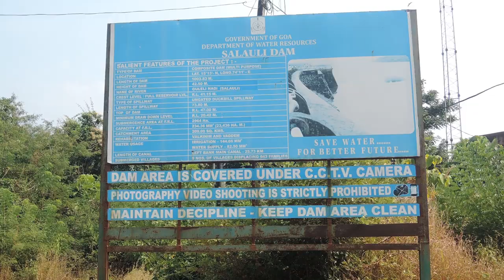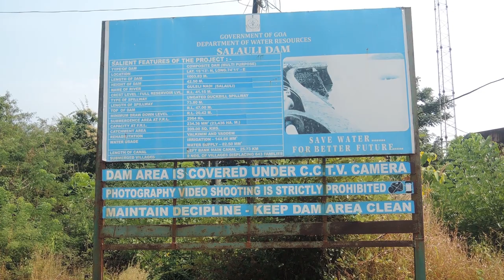Mysterious Bubble Lake and Sink Hole Dam | South Goa | Goa Vlog Ep.2 | Shradha Swami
Goa has lot more to offer apart from beaches and shacks. If you have time then you must visit these places for its natural beauty.
(Best time to visit is early morning and evenings.) Music